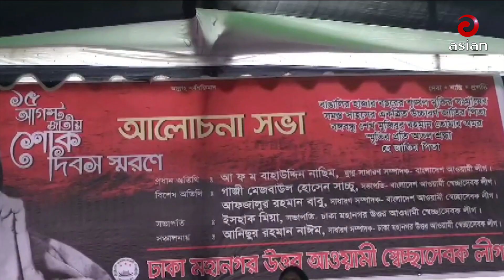মিরপুর ১৪ নাম্বারে জাতীয় শোক দিবস | Asian TV